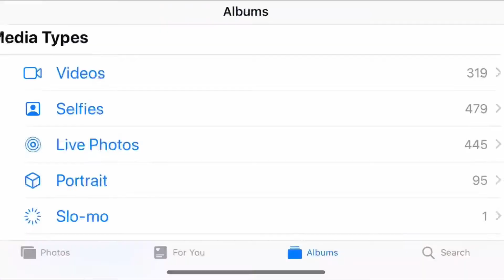hey! 18april2019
18 April 2019
this video is a mess but I truly did not feel like refilming it and that’s just me being 100% real with y’all. pls don’t hate me haha I am a person too. I know nobody really reads the description but if you do please lmk what you want to see from me!! thank you thank you

if you need to talk or just want to make a new friend here are my social medias!